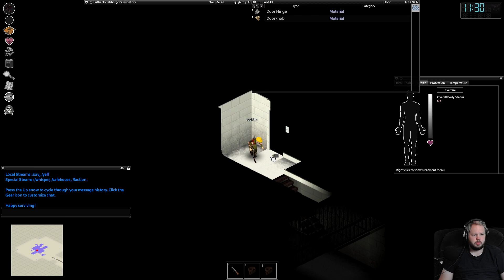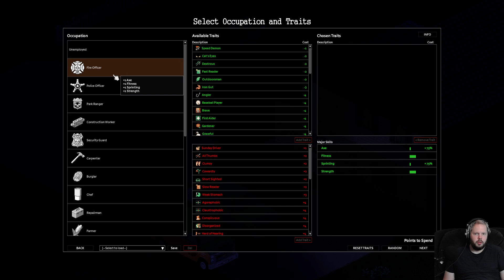Project Zomboid vod 3 Exploring gone wrong